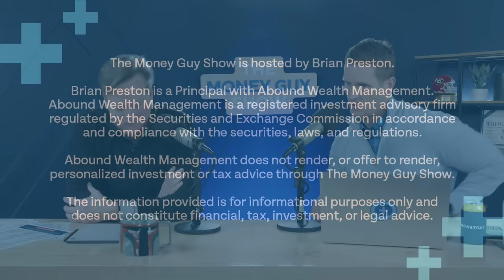How to Balance Real Estate Investments and Liquid Assets at 34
I am 34 and my finances are extremely overweight in rental real estate in comparison to my liquid cash/ index funds. What would be a good path to balance out my investment strategy? Sell some?